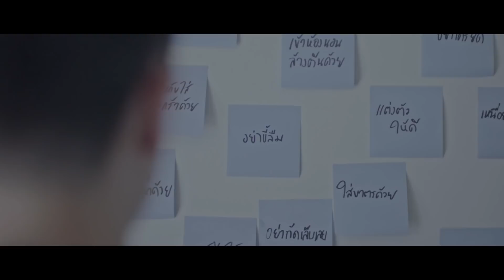บอย ตรัย ภูมิรัตน - จดหมายถึงตัวฉันในอนาคต | (OFFICIAL TEASER)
SINGLE : จดหมายถึงตัวฉันในอนาคต
ARTIST : บอย ตรัย ภูมิรัตน
LABEL : สไปร์ซซี่ ดิสก์

“จดหมายถึงตัวฉันในอนาคต” ซิงเกิลล่าสุดจาก บอย – ตรัย ภูมิรัตน
ที่มีการเล่าเรื่องเหมือนกำลังอ่านจดหมายฉบับหนึ่งตั้งแต่เริ่มต้นไปจนถึงลงท้ายจบจดหมาย
ซึ่งจดหมายนี้ถูกส่งมาจากโลกในอดีต
โดยคนที่เขียนคือตัวเราเองที่อยากรู้ว่าหลังจากเราผ่านความเสียใจมา
วันนี้จิตใจเราโอเคขึ้นแล้วหรือยัง
เมื่อเราต้องผ่านความเจ็บปวดชอกช้ำใดๆ หลายครั้งหลายหนที่เรามักจะไม่ค่อยรับฟังคำปลอบใจหรือคำให้กำลังใจต่างๆ จากคนอื่นสักเท่าไหร่
สุดท้ายแล้วคนที่เราจะยอมรับฟังคำแนะนำนั้น มักจะเป็นตัวเราเอง
เขาแค่มีคำถามอยากจะถามตัวเองในอนาคตว่าวันหนึ่งเขาจะผ่านเรื่องนี้ไปได้ใช่ไหม

คำร้อง / ทำนอง : ตรัย ภูมิรัตน
เรียบเรียง : ตรัย ภูมิรัตน
Recorded at Big Hit Studio
Engineered by Weerapat Buboakom
Mixed & Mastered by Pete Tanskul

สวัสดีนะเธอเป็นไงบ้างยังสบายดีหรือเปล่า
ส่วนตัวฉันกำลังเศร้าเลยอยากเขียนมาระบาย
เรื่องฉันกับเขาคนนั้นสุดท้ายไปกันไม่ได้
ขอปรึกษาเธอหน่อยผ่านทางจดหมาย
ถึงตัวฉันในอนาคต

เธอคงจะรู้เรื่องหมดแล้วตอนที่เธอได้อ่าน
คงได้เห็นทุกเหตุการณ์และตอนจบของเรื่องนี้
แต่ฉันอยู่ในโลกความหลังที่ยังไม่ลืมเสียที
ยังคิดวนเวียนเรื่องเดิมอย่างนี้ลึกๆมันช่างปวดร้าว

ช่วยบอกทีได้ไหมว่าฉันจะผ่านเรื่องนี้ได้ยังไง
จะต้องเสียน้ำตาอีกสักแค่ไหนบอกฉันได้หรือเปล่า
จะลบลืมเขาให้หายไปต้องใช้เวลาสักเท่าไร
แค่ไหนหัวใจจึงหายเศร้า
มันจะมีไหมวันที่ฉันนั้นลืมเขาหมดใจไปเสียที

ตัวฉันในอนาคตช่วยตอบหน่อยได้หรือไม่
วันนี้เธอยังเจ็บปวดอยู่ไหมเวลาที่นึกถึงเขา

หมดเนื้อที่ให้เขียนต้องลาแล้วขอบคุณที่อ่าน
ยังไงเธอก็คงรู้ว่าเหตุการณ์ตอนจบเป็นแบบไหน
ส่วนฉันคงอยู่ในวันนี้เพื่อรอวันกลับมายิ้มได้
ด้วยรักและคงต้องจบจดหมายถึงตัวฉันในอนาคต